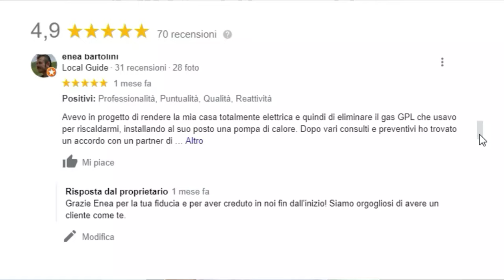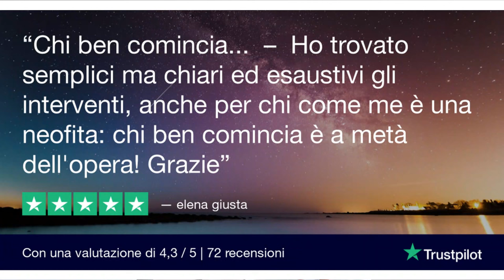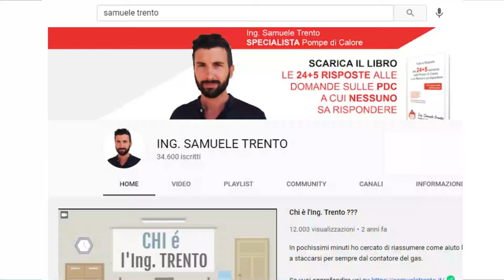SENZA GAS in 7 GIORNI con le Pompe di Calore [il videocorso]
Guarda l'anteprima del videocorso "Senza Gas in 7 Giorni" cliccando QUI